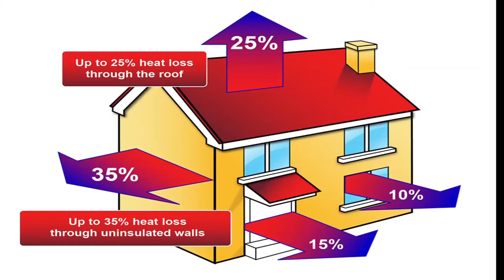🆕Spray Foam Insulation Stroudsburg stroudsburg scranton poconos wilkesbarre windgap #2021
If you want to learn more about spray foam insulation Stroudsburg Stroudsburg Scranton Poconos WilkesBarre WindGap #2021, you need to check out

With over 40 years of experience, Spray Foam Technologies is a full service insulation provider. We’re experts in commercial building insulation, residential insulation and problem crawl space repair. Providing the industry’s best spray foam insulation, cellulose insulation, and fiberglass insulation solutions.

Our Spray Foam Insulation Cost May Be Considerably Less
Our spray foam insulation project cost may well be considerably less than other quotes you’ve gotten. So before you sign an expensive contract or look for a spray foam insulation kit in Home Depot, Lowes, or online from Amazon that will probably give you lackluster or poor results, give us a call – .

Don’t forget to ask us about why spray foam insulation r-value may not the best indicator of energy efficiency and comfort level for your home or business. We’re one of the original foam applicator contractors and will be glad to answer all of your questions and provide a Free Quote.

We love working with our friends in Stroudsburg, Scranton, the Poconos, WilkesBarre, Wind Gap

The video is presenting spray foam insulation Stroudsburg Stroudsburg Scranton Poconos WilkesBarre WindGap #2021 but also try to cover the following subject
-spray foam insulation Poconos Stroudsburg Scranton Poconos WilkesBarre WindGap #2021
-spray foam insulation Wilkes Barre Stroudsburg Scranton Poconos WilkesBarre WindGap #2021
-spray foam insulation Scranton Stroudsburg Scranton Poconos WilkesBarre WindGap #2021

Something I observed when I was searching for info on spray foam insulation Stroudsburg Stroudsburg Scranton Poconos WilkesBarre WindGap #2021 was the lack of appropriate information.
Spray foam insulation Stroudsburg Stroudsburg Scranton Poconos WilkesBarre WindGap #2021 however is an subject that I know something about. This video for that reason should be relevant and of interest to you.
If you wish to find out more about spray foam insulation Poconos Stroudsburg Scranton Poconos WilkesBarre WindGap #2021 I advise you to take a look at our various other videos

If you were trying to find more details about spray foam insulation Poconos Stroudsburg Scranton Poconos WilkesBarre WindGap #2021 or spray foam insulation Wilkes Barre Stroudsburg Scranton Poconos WilkesBarre WindGap #2021 did this video assistance?
Possibly you wish to comment listed below and let me know what else I can assist you with or details on spray foam insulation Stroudsburg Stroudsburg Scranton Poconos WilkesBarre WindGap #2021.